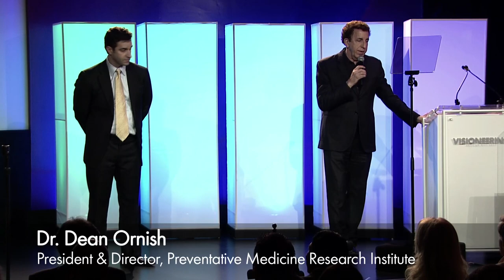"Meteor Of The Mind" - Visioneering 2013 Prize Concept Pitch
"Meteor Of The Mind" is a prize concept pitch to create a therapeutic treatment to improve cognitive function & avert the disaster of Alzheimer's Disease.

VIDEO CREDITS

Cinematographer:
Editor: Dave Kebo, Alberto Alvarenga